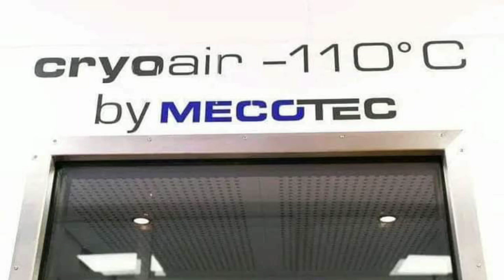ملاعب التدريب الفريق ريال مدريد 🇪🇸 في اكادمية محمد السادس لكرة القدم 🇲🇦كأس العالم الاندية المغرب